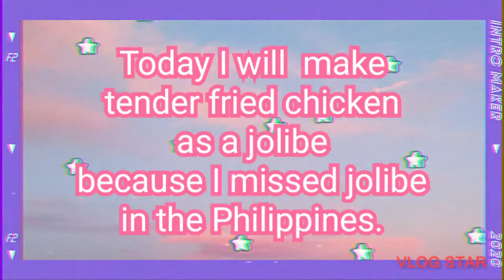How to make easy fried chicken tender .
Hello Im Florita Flatøy. I am a mother of four kids. I am here to make vedio as long as i have time. I make vlog, Skincare and fitness, travel and activities, and mothers life. Sometimes mukbang it means eat all you can. My life in norway is very nice but in comes of my kids its not easy to be alone. Sometimes my husban is so vesy at work and i am the one to take care them. Norwegian kids an philippines kids are so very big diference to how disipline. But here in norway manys rules that you need to follows. many rules that not allowed some allowed  in the philippines. When i was come in Norway I never known all some they language. I was studying many years in their language. Norwegian language is not so esy. Its so difficult to how to say. how to pronounce. My life its become better when I com here. I got one big family. I love them forever. My kids my whole family. I learnd their language i learnd their tradition and their food. But i always makes philippine food. because its esy to do. We travel in many difference places here. We have m any activities but not the same in philippines. I do home work out because here is cold country.  I want be active as always. I do my beauty to still young . I use some product that cannot make dry to my skin. Apllecider foam wash, and cream and lution for my body. If you stay herte you need this skin care. Because do not like to have dry skin so thats why i have skin care.
I hope i can rich my goal to be a famous vloggers.
I am glad to got manys like too. I make vedeo every i cooked food for what i make food to my family. I have cooking show or cooking time to my vedeo.